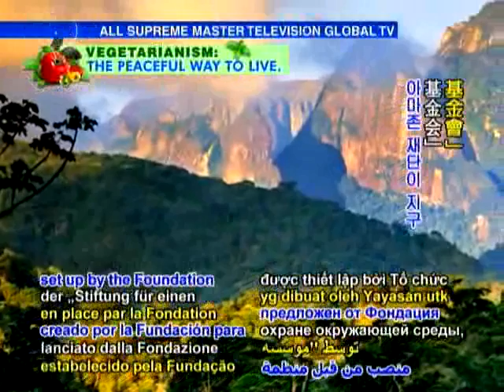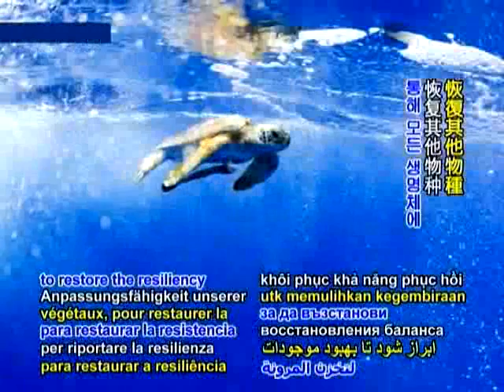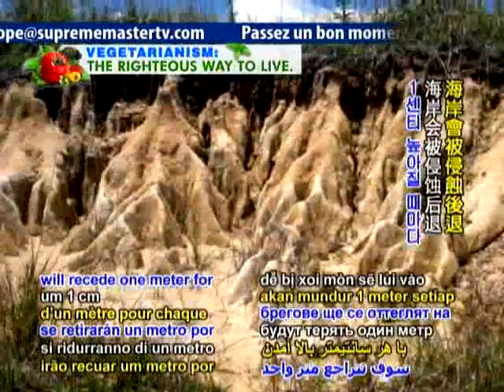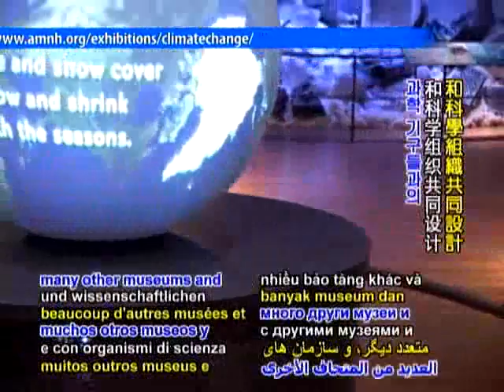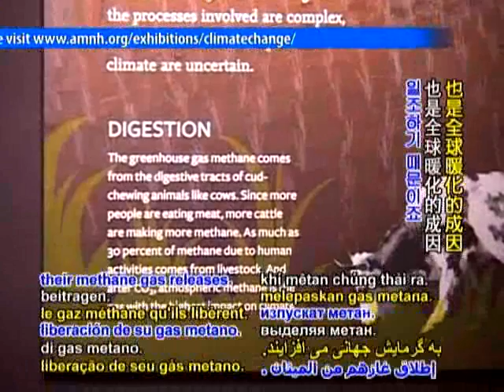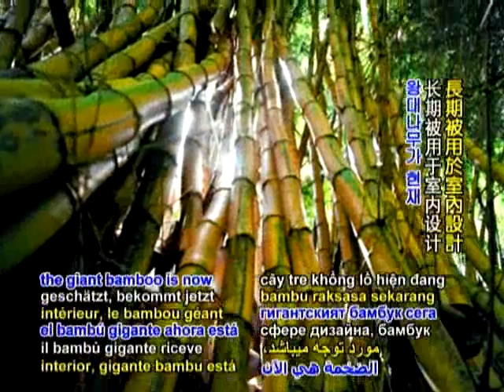SAVE OURPLANET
SupremeMasterTV